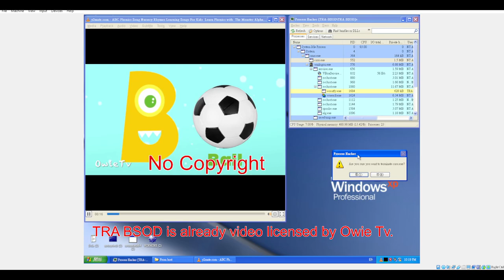Owie Tv ABC Song has BSOD Windows XP VM Part2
I enjoy making BSOD videos of Taiwanese trains videos!
Requesting a WARNING not to make ABC Song videos without permission
Computer Specs: ASUS PC
RAM : 32.0 GB
SSD: 931.39 GB
GPU: 12th Gen Intel(R) Core(TM) i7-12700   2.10 GHz
System Type: 64-BIT operating system, x64-type processor
OS : Windows 11 Home 22H2 64 BIT
install : 11/‎28/‎2022
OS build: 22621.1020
OS experience: Windows Feature Experience Pack 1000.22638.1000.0
Manufacturer: ASUSTeK COMPUTER INC.